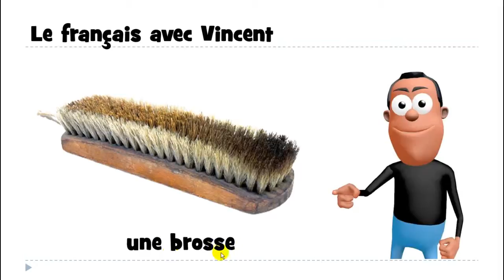Baro luuqada Faransiiska # 1 mot # une brosse